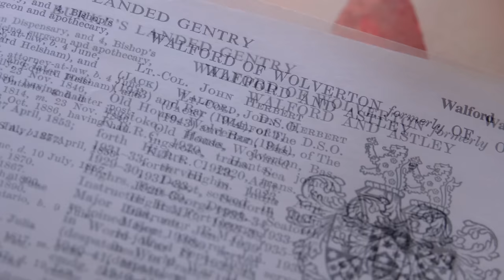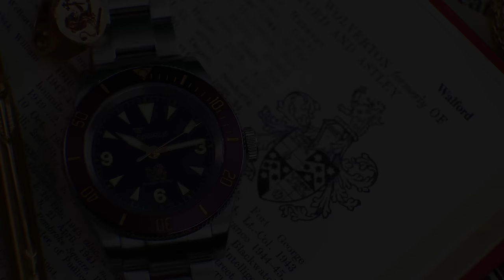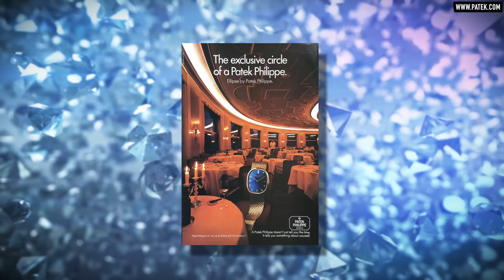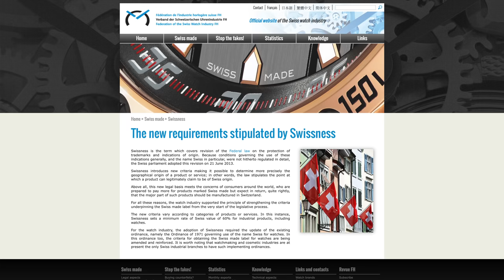10 Types Of Watch Snobs: Luxury Elitists, Quartz Haters, Affordable Only Collectors & More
Today I'm joined by engineer turned watch entrepreneur Marc Frankel of Long Island Watch for an essential WatchTalk episode all about watch snobs. In this month's watch chat we break down the 10 (and a half) types of watch snobs, and try to understand what it is that causes them to turn their noses up at particular watches or brands. From affordable Casio and Swatch watches to luxury pieces from Rolex, Patek Philippe, and Audemars Piguet, and the popular Apple smart watch, there's a watch snob out there at every level of watch collecting. Join us for another fun and laidback watch talk all about watch enthusiasts, purists, elitists, brand loyalists, armchair watchmakers, investment collectors, and many more. Are you guilty of being any of these watch snob types? Please share in the comments!